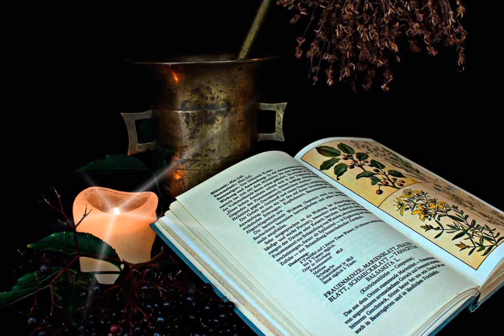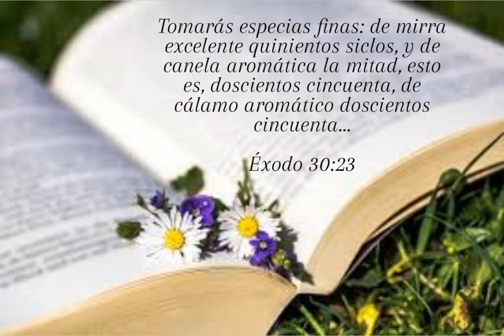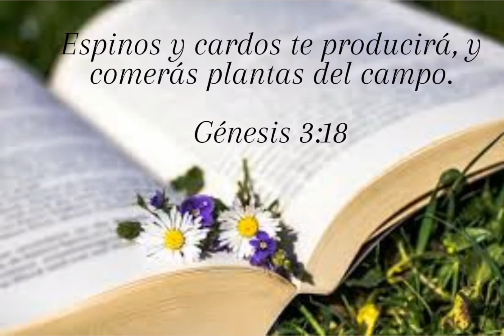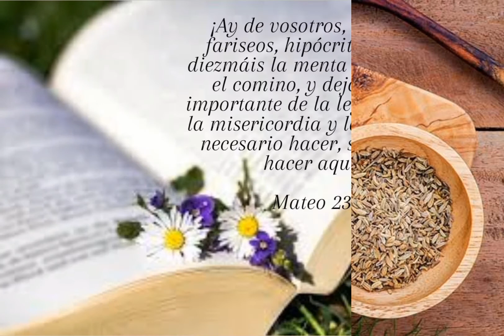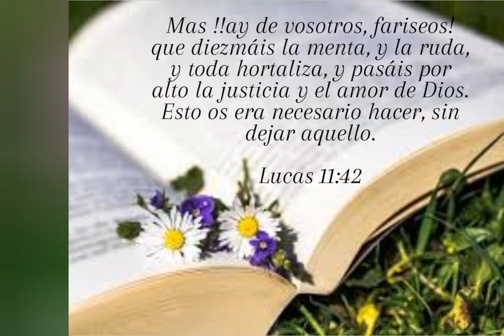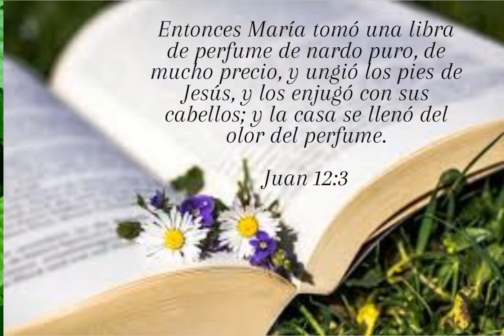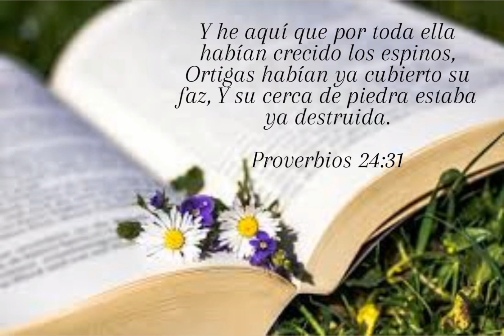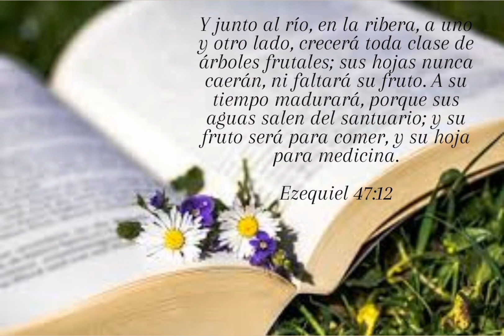Plantas Medicinales en la biblia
En este video aprenderemos un poco sobre 12 plantas medicinales mencionadas en la biblia.